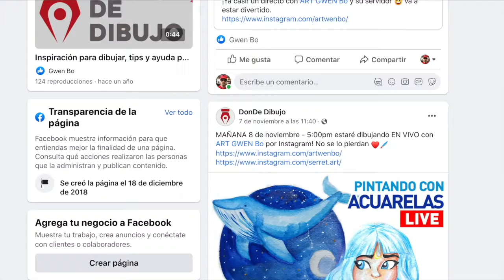GÁNATE ESTE KIT - Regalo Navideño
Haré el sorteo el 20 de diciembre en esa misma cuenta!
NOTA:
Este sorteo es por mi sola cuenta, ni Facebook Inc. Youtube, Google, ni Hola Soy German tienen algo que ver con el sorteo.